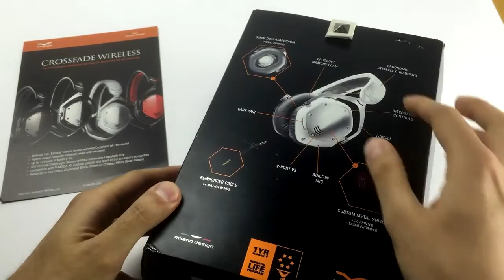V-Moda Crossfade Wireless - Los mejores auriculares bluetooth a día de hoy?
V-Moda Crossfade Wireless. La prestigiona marca americana V-Moda acaba de lanzar la versión inalámbrica de los conocidos V-Moda M-100.

Somos la tienda oficial de V-Moda en España, y contamos con envío gratuito a toda España con Correos.

Tras largos periodos de desarollo de la patentada y propia tecnología basa en Bluetooth 4.0, el resultado ha sido una calidad de sonido excepcional en este tipo de segmento. Podemos conectarlo con dispositivos que tengan Bluetooth, como puede ser el smartphone, ordenador, consola...

Si hay algo que esperábamos, es la magnífica calidad de materiales y la seguridad que ofrece la marca en este aspecto.

Es un secreto a voces que grandes artistas con reputación mundial confían en los auriculares V-Moda. Entre ellos están Hardwell, Avicii, Tiësto, Afrojack, Nervo, Martin Garrix, Bassjackers, Erick Morillo, Morgan Page, entre otros muchos más... Sobretodo por la comodidad, durabilidad y por supuesto calidad de sonido.

Si por algo también destaca la línea de V-Moda es por su capacidad de personalización, ya que podemos customizar las chapas de las copas de los auriculares a nuestro antojo. Tambien se venden kits ya diseñados. Aquí podéis ver ejemplos goo.gl/i3zEaa

¡Únete a nuestra comunidad en Facebook, a qué esperas! Entérate de las ultimas novedades en reproductores y auriculares sin tener que mover un dedo (o bueno, un poco, aun que es sano!).